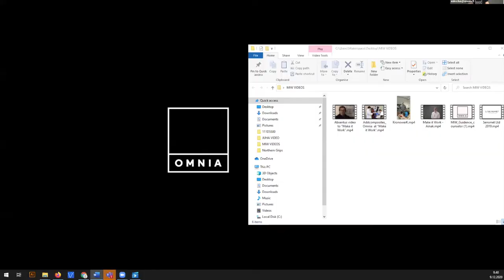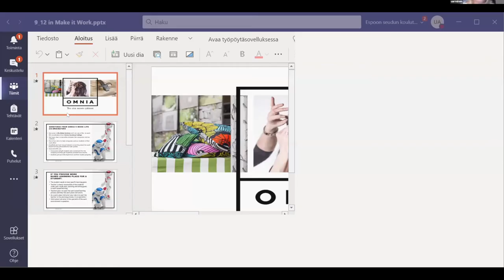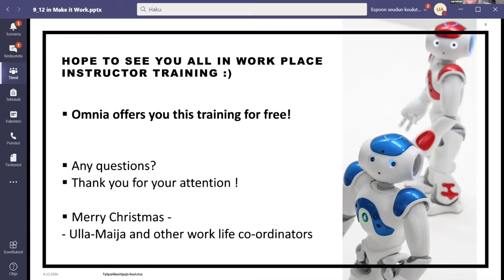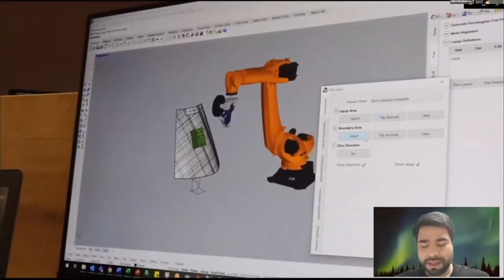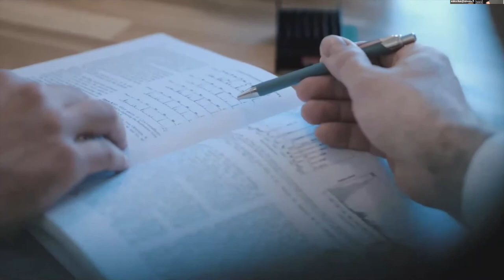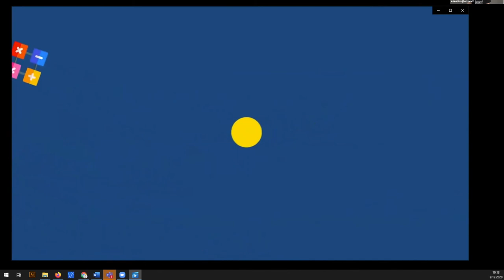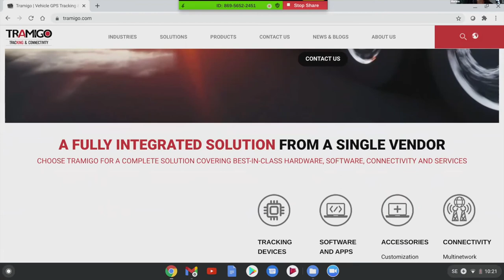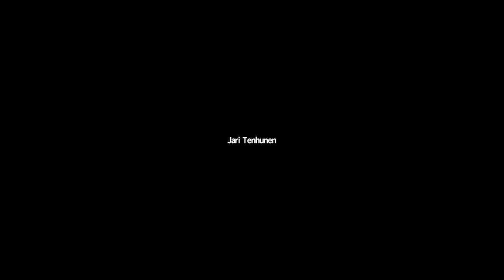Make It Work event 2020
About work-based learning for Omnia ICT and Media students, and A Grid startups.
Click on 'Show More / Näytä lisää' to get the Content and links to the different parts of the video.

The information on the startups is available (a couple of weeks from 9th December 2020 onwards)

Content:
0:00 Intro by Esko Lius
05:30 Omnia Tiina Isoviita, ICT studies and basics of work-based learning
10:30 Omnia Jari Tenhunen, Media studies
13:13 Omnia Ulla-Maija Arminen, worklife coordinator assistance
24:18 startup: Ainak
26:58 startup: Absentus
28:18 startup: AddComposites
29:57 startup: Kronowerk
32:10 startup: Sensmet
35:34 startup: Kyky Today
39:21 startup: InnoEdu
42:46 startup: Netradar
46:03 startup: Tramigo
48:55 startup: ShowerLoop
50:59 closing